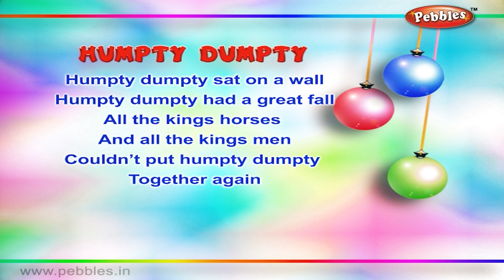Humpty Dumpty Poem | Learn To Sing Nursery Rhymes | Preschool Songs | Baby Rhymes | Toddler Songs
Pebbles present, Humpty Dumpty Sat on a Wall Rhyme For Children. Learn To Sing Nursery Rhymes. Preschool Songs. Baby Rhymes